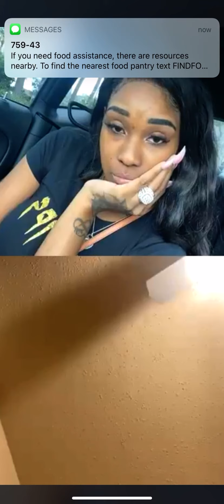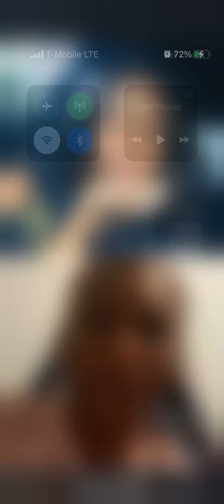Love Dorsey Answers Relationship Questions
@love_dorsey -insta
Booking# for 1 on 1 Text - (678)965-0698
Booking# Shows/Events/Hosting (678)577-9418